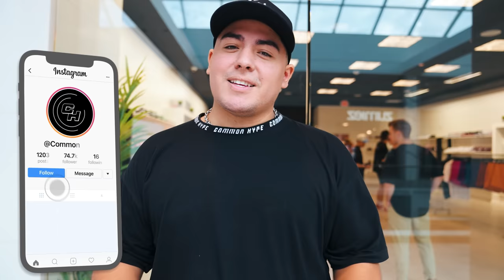WE OPENED THE BEST SNEAKER STORE IN ARIZONA! *Scottsdale Mall Common Hype Store*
We opened the best sneaker store in Arizona. Owning a shoe store in Scottsdale Fashion Square has always been a big dream. We opened this store in the luxury mall with great inventory like Travis Scott Jordans, the best Nike Dunks, Jordan 1s, Yeezys, Bape, Supreme, and more. We also did sneaker unboxings and showed some unreleased shoes at our other sneaker store in Tempe. Let us know what you think of the shoes we bought today in the comments! These shoes are the best selling sneakers in our shoe store and are the reason we have to buy so many shoes in volume. Some of these sneakers can go up or down in the stock market of shoes over time.

CommonHype